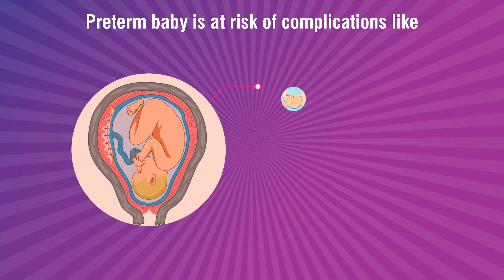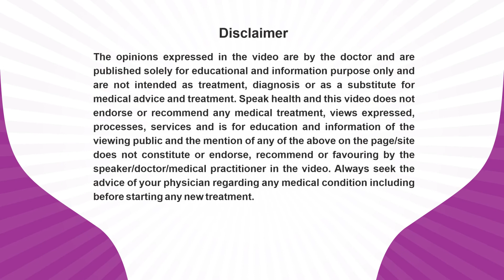Dr. Sourindra Mohan Goswami_PrematurityAwarenessMessage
Dr. Sourindra Mohan Goswami, An Obstetric & Gynaecologist practicing at 79/1/C HC, Banerjee Lane, Konnagar, Hooghly is sharing his expert view about Pre-Term Birth for patient awareness and benefits.